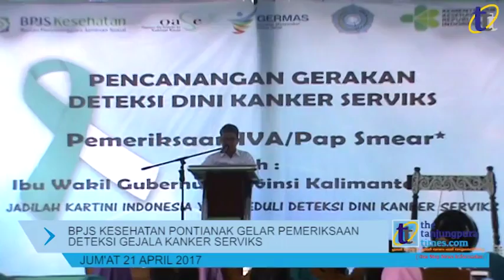BPJS KESEHATAN PONTIANAK GELAR PEMERIKSAAN DETEKSI GEJALA KANKER SERVIKS/thetanjungpuratimes.com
Pontianak, thetanjungpuratimes.com - Dalam rangka memperingati hari kartini BPJS kesehatan cabang Pontianak bersama dengan organisasi aksi solidaritas era (OASE) kabinet kerja menyelenggarakan kegiatan pengenalan dan pencegahan kanker leher rahim atau Kanker Serviks dengan menyediakan pelayanan deteksi dini terhadap kanker tersebut melalui pemeriksaan inspeksi visual asetat atau Papsmear di 10 daerah di berbagai wilayah di Indonesia, salah satunya di selenggarakan di Pontianak.
Kepala BPJS kesehatan cabang Pontianak, Ansharuddin mengatakan pelaksanaan kegiatan deteksi dini melalui Iva Papsmear ini adalah untuk menekan jumlah penderita Kanker Serviks yang sering terjadi kepada kaum hawa.

(Supriadi/dsdespi)